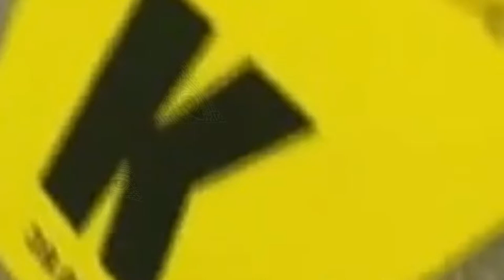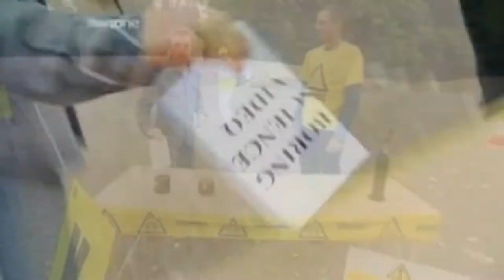Richard hammond drops himself.mp4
THIS VIDEO IS NOT MEANT TO BE RACIST AND IS JUST FOR COMEDY PURPOSE!

sampletext.txt